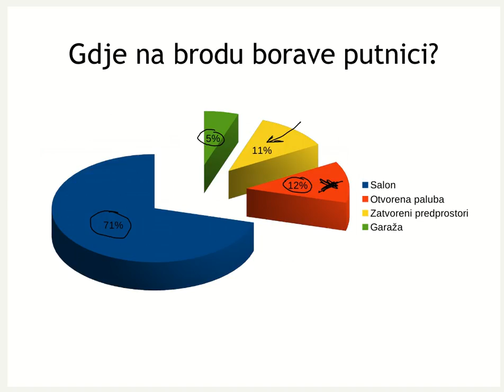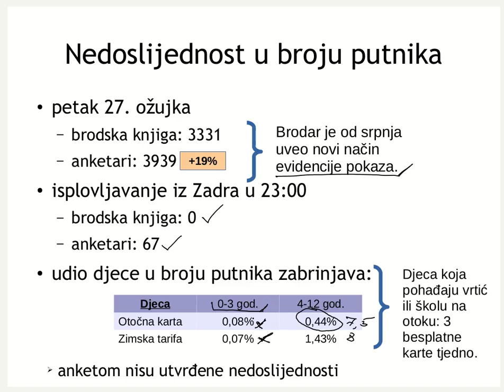O broju putnika - anketa provedene u ožujku 2015. na trajektnoj liniji Zadar-Preko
Anketari su između ostalog prebrojavali putnike. Uspoređujemo dobivene podatke sa službenim podacima brodara, te analiziramo razlike. Također, gdje su putnici zatečeni tijekom plovidbe?